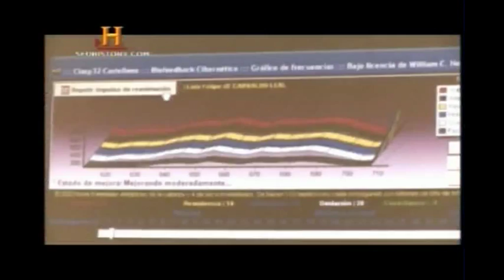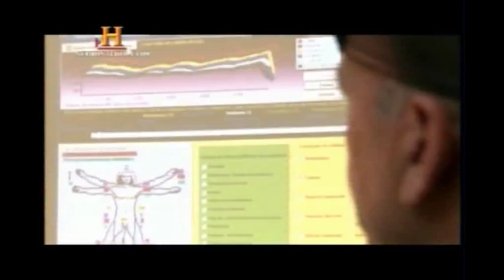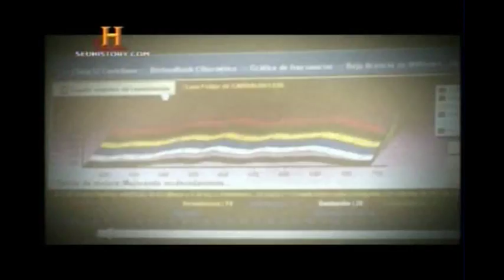History Channel Super Humano Felipe Leal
Controle do stress na Técnica vertical em corda / Super Humano